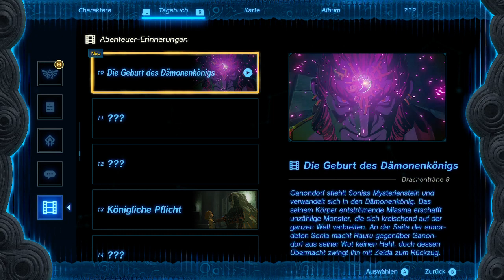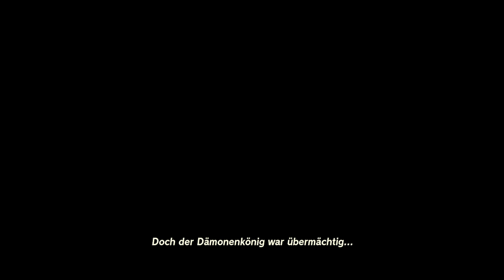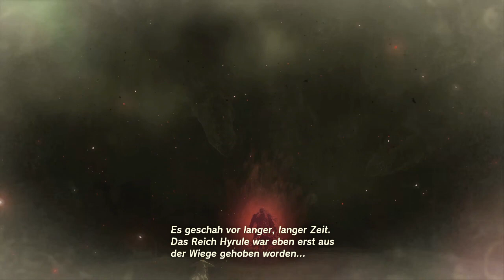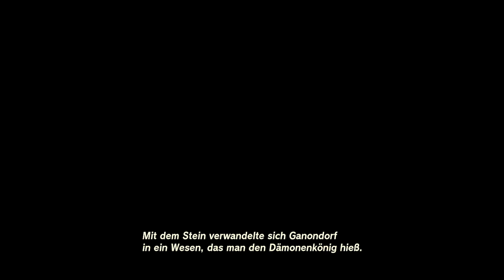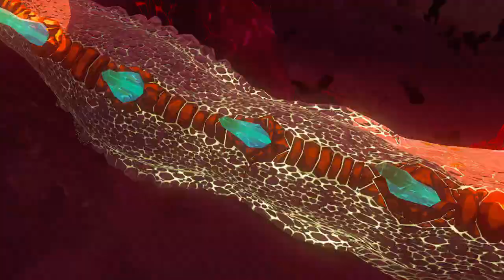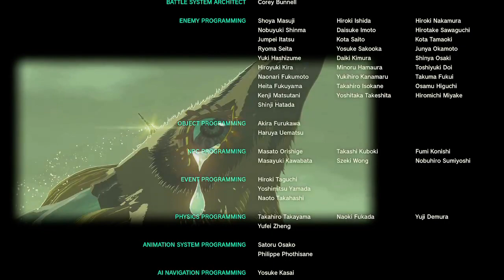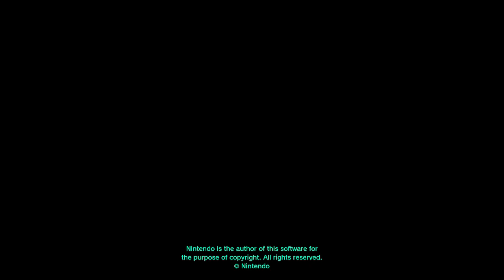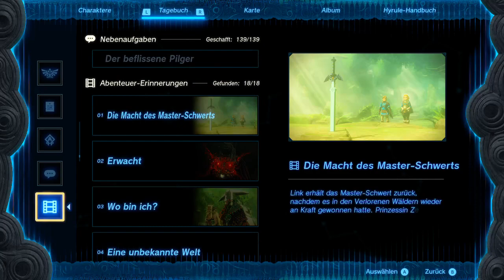[Switch] [DE] The Legend of Zelda: Tears of the Kingdom - Clips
Aufgenommen am:
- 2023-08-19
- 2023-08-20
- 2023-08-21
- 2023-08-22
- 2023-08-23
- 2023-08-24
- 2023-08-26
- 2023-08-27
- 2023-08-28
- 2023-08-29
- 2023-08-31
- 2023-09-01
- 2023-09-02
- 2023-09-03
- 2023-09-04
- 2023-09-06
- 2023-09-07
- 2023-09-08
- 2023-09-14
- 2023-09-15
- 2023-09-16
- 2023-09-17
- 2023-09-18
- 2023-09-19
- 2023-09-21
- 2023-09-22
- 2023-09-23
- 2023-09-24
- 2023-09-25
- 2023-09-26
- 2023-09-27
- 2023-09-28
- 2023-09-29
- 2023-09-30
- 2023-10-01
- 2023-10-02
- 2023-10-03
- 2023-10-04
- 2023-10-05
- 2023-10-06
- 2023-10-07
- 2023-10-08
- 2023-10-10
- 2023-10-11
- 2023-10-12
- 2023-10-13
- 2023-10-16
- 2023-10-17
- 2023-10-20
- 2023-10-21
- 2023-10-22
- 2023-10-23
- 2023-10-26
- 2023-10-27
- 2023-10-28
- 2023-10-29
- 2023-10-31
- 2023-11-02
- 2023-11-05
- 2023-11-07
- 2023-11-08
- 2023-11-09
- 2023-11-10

Kapitel:
00:00:00 August (2h 4m 22s - 336 Videos)
02:04:22 September 1/2 (1h 46m 34s - 299 Videos)
03:50:56 Pfad des Helden (0h 42m 31s - 130 Videos)
04:33:27 September 2/2 (2h 52m 01s - 502 Videos)
07:25:28 Oktober (1h 47m 27s - 304 Videos)
09:12:56 November (0h 59m 57s - 198 Videos)